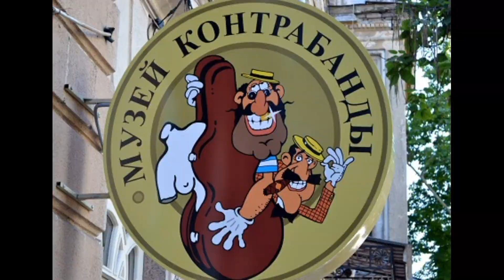ОДЕССКИЕ ДВОРИКИ слова и музыка Наталии Леоновой (авторское исполнение)